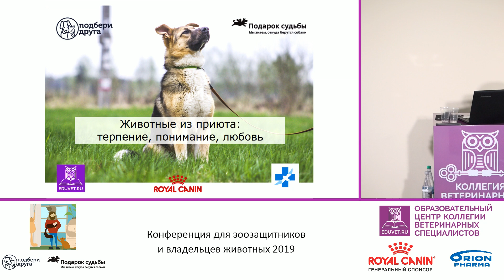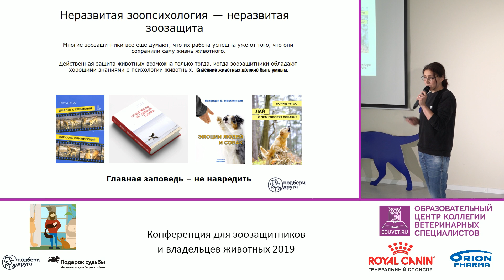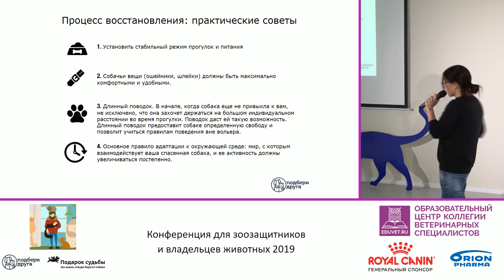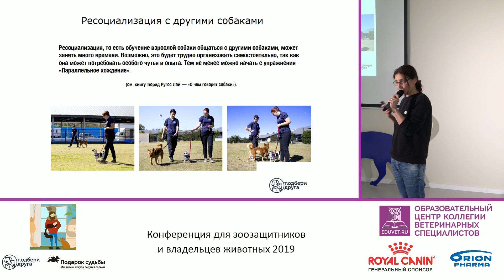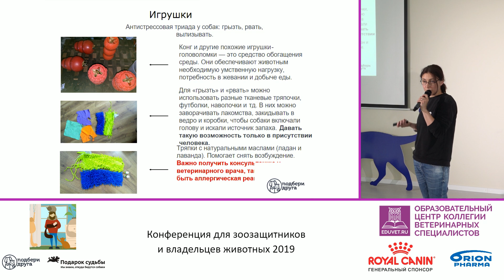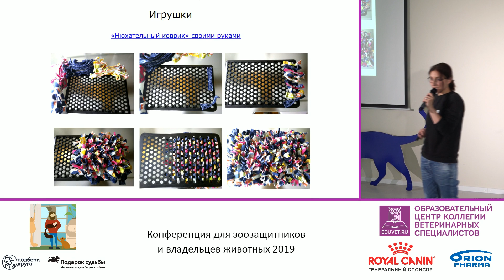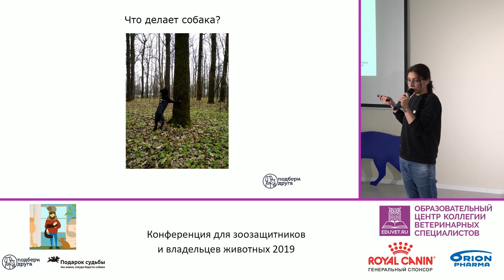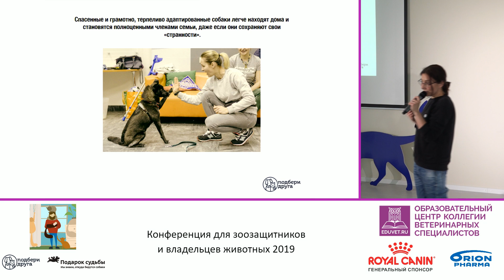Крикунова Наташа - Животные из приюта. Терпение, понимание, любовь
Лекция из программы Конференции для зоозащитников и владельцев животных 2019, проходившей в ОЦ КВС в сентябре 2019 г.